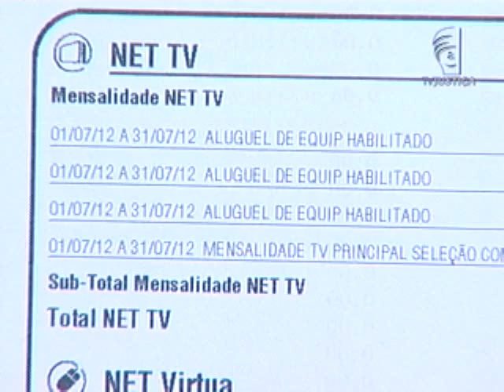Ponto extra (18/09/12)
No Rio de Janeiro, Justiça determina que  a empresa de TV por assinatura Sky deixe de cobrar pela instalação e utilização de pontos adicionais.